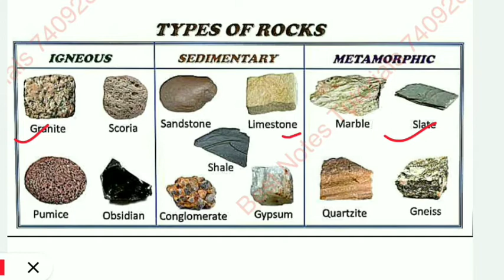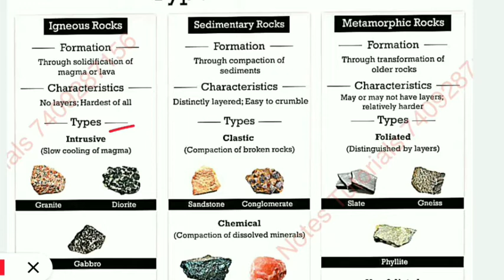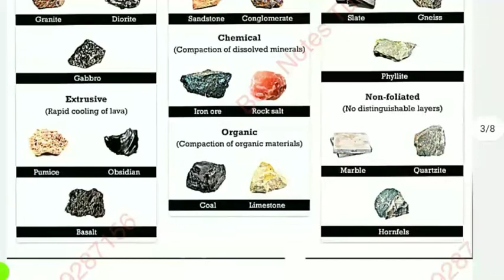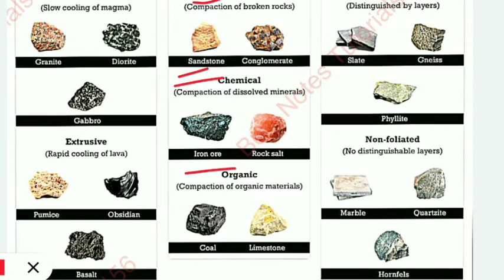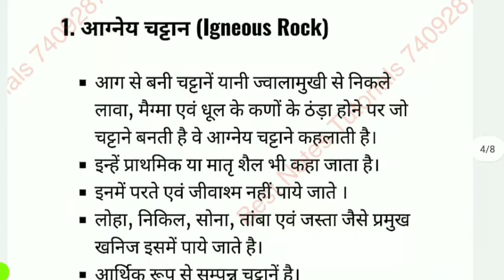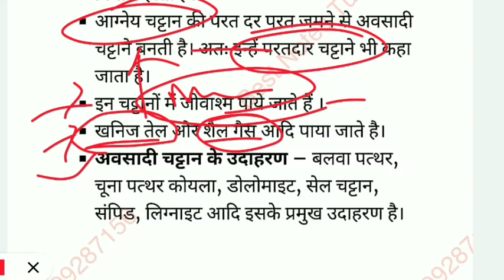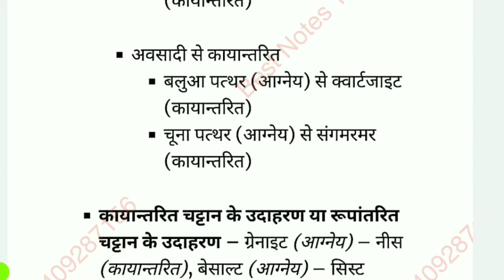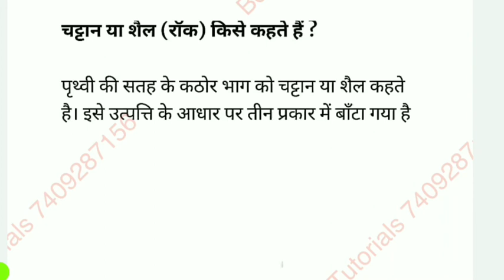लेखपाल पटवारी नोट्स ॥ Types of Rocks चट्टानों के प्रकार ॥ UKPSC Toppers notes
Bestnotestutorials.com
For other courses